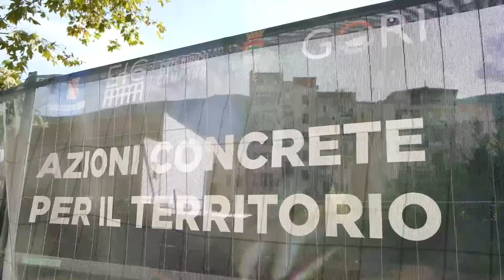Nocera Inferiore, chiusi gli scarichi del Torrente Solofrana - erreemmenews.it